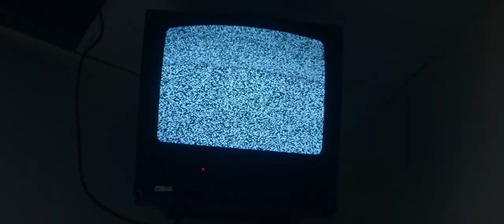Trauma Center TRAILER HD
Alone and trapped in a locked-down hospital, an injured young woman must escape a pair of vicious killers who are after the only piece of evidence that can implicate them in a grisly murder, the bullet in her leg.
Director: Matt Eskandari
Writer: Paul Da Silva
Stars: Nicky Whelan, Bruce Willis, Tito Ortiz